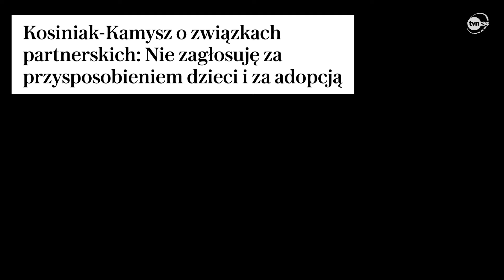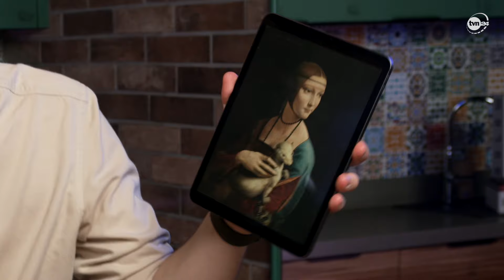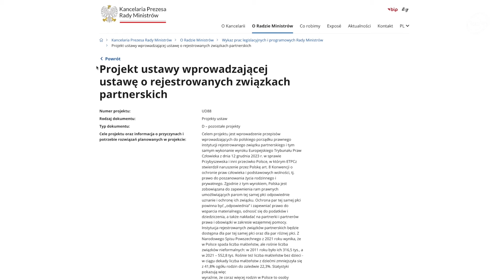Czy Polska upadnie przez związki partnerskie? Analiza katastrofy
Co politycy obiecywali Polakom przed wyborami w sprawie związków partnerskich i jak te obietnice wyglądają w praktyce. Dziennikarz TVN24 Filip Folczak opowiada też o tym, co na temat związków par jednopłciowych mówią badania naukowe i prawa człowieka. Oraz czy w innych krajach związki partnerskie doprowadziły do upadku ludzkości. W skrócie: o co chodzi ze związkami partnerskimi.

Spis treści:
0:00 Wprowadzenie
0:47 Kosiniak-Kamysz vs związki partnerskie
1:37 O co chodzi ze związkami partnerskimi
2:44 A dlaczego nie mogą po prostu spisać testamentów?
3:58 Złote rady Marka Sawickiego
4:56 Po co nam Europejski Trybunał Praw Człowieka
6:00 Prawa człowieka a związki partnerskie
6:30 KONSTYTUCJA!
7:12 Co na ten temat mówi nauka
8:00 Jakie są szanse w sejmie
8:45 Ustawa widmo
10:10 Ile razy Donald Tusk obiecywał związki partnerskie
11:40 Zgłoszenie do prokuratury ws ślubu dwóch kobiet
12:25 Pary jednopłciowe a posiadanie dzieci
13:40 Związki partnerskie zawierają pary heteroseksualne
14:25 Jak to jest na świecie
15:20 Kto zdecyduje, jak będzie wyglądała przyszłość